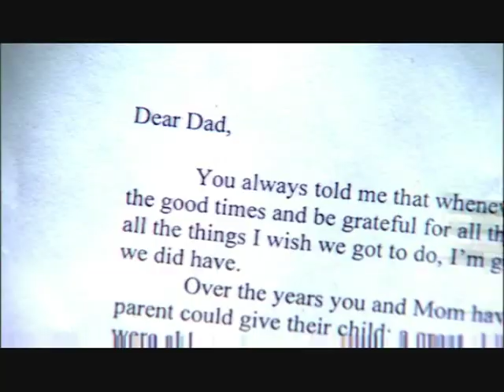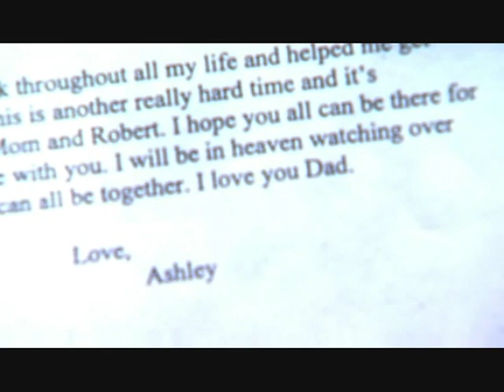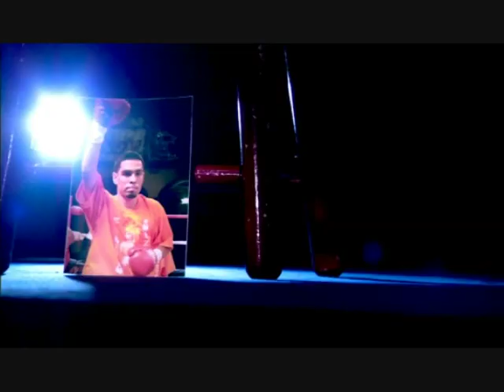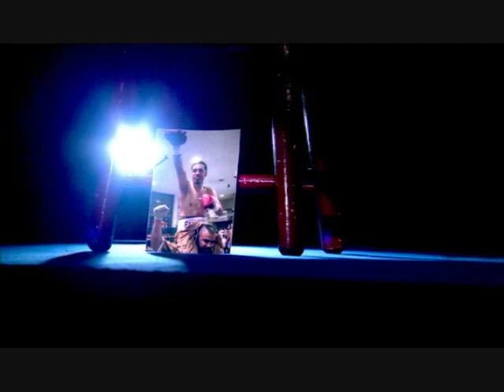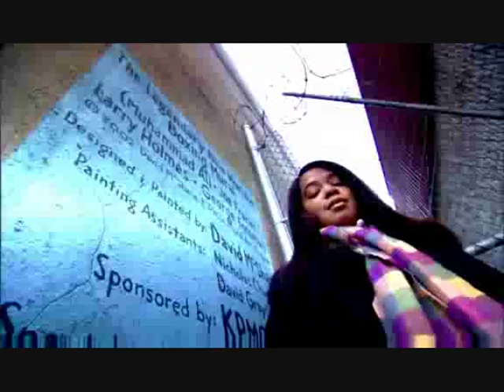Paco the Hero - Part 1 or 2